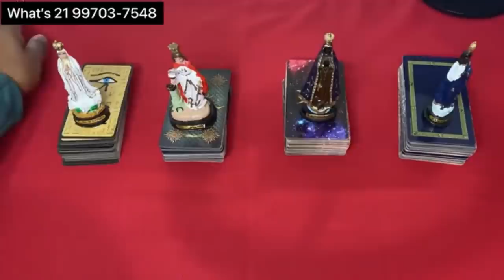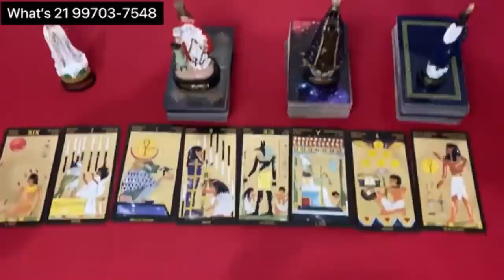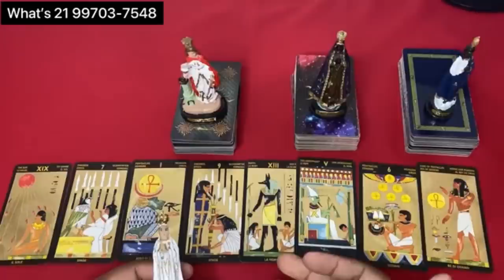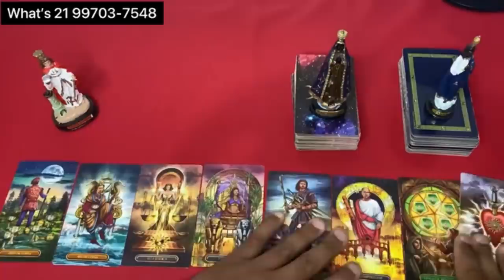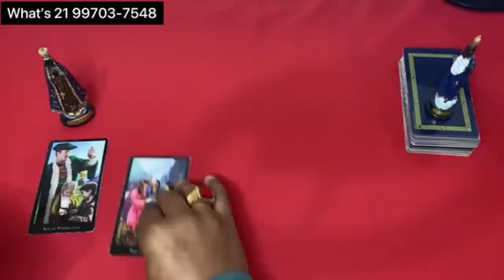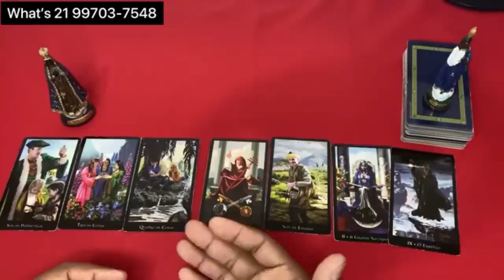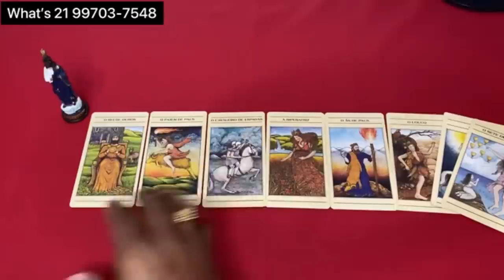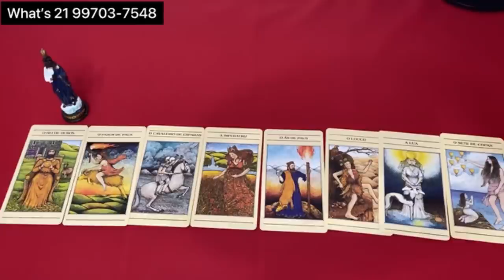❤️✨️ REVELAÇÃO URGENTE DO TAROT DE HOJE ✨️❤️ SOBRE SUA VIDA AMOROSA❤️ | Tarot Responde